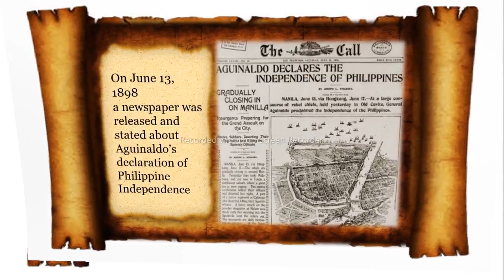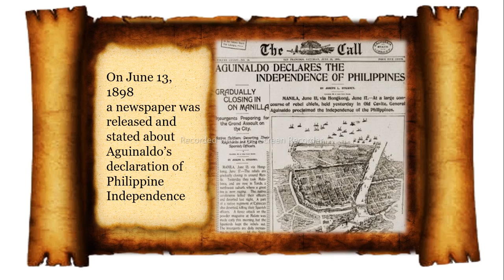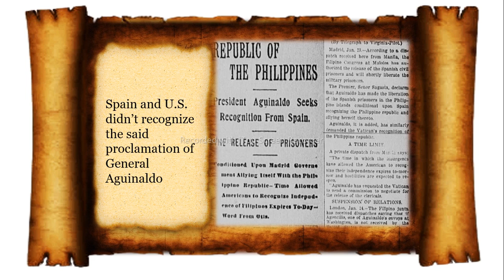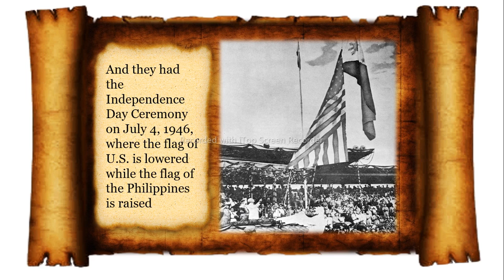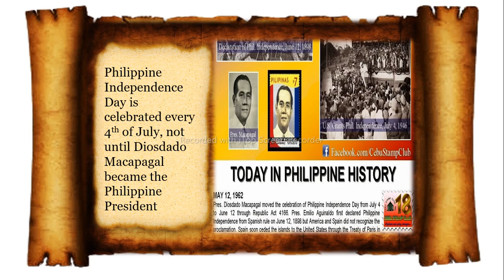ORAL REPORT History Final Requirement Number1